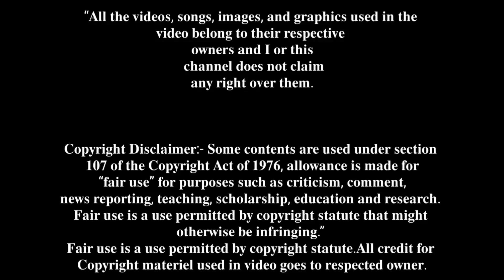वह जीवित हैं||Hindi New Easter Message||Bro William Marrion Branham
Praise The Lord All Brothers And Sisters
    Welcome To My You Tube Channel
"Hindi New Easter Message By Bro William Marrion Branham"
46 Now notice. The very essence of this resurrection is to tell and to show, and to prove that Jesus has raised up from the dead. He’s not dead. He’s a living. He lives here. He’s in us. “I’ll be with you, even in you. A little while and the world seeth Me no more. Yet, ye shall see Me, for I will be with you, even in you, unto the end of the world.”

47 Now, as Christians, we all claim He is alive, or we been quickened from—quickened from life…from death to Life, by His Spirit. And if we haven’t been quickened, then we’ve not been made alive.
    65-0410 -  ईस्टर की मोहर
    Rev. William Marrion Branham
This Sermon"The Easter Seal"is Preached By Our Precious Bro William Marrion Branham On 65-0410

BROTHER JOSEPH BRANHAM.